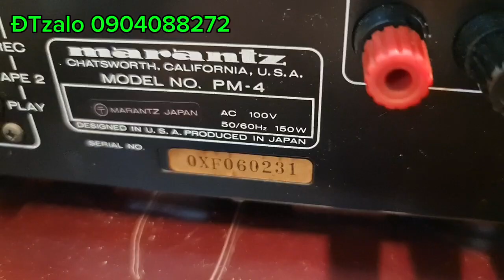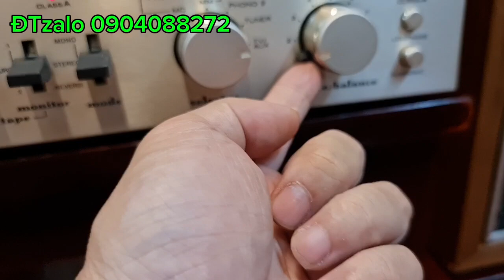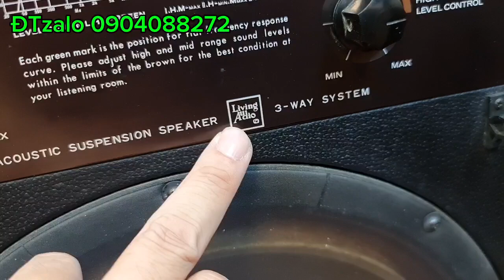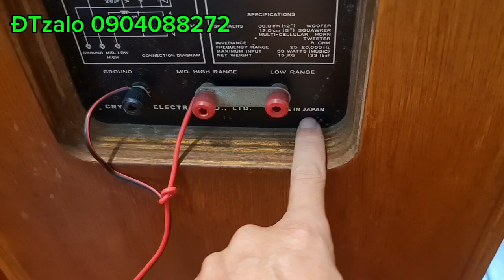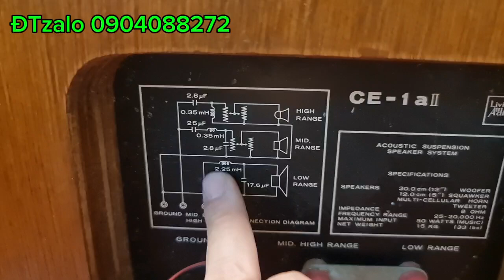🇻🇳 Máy đẹp keng Marantz Esotec Pm4 | Loa Living audio ce 1aii | Loa Denon S 270mkii ☎️ 0904088272